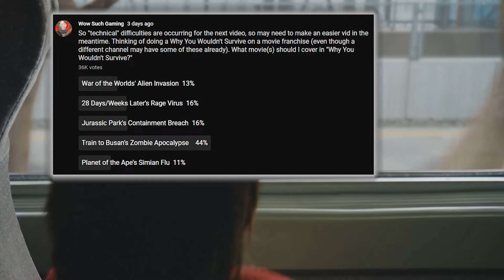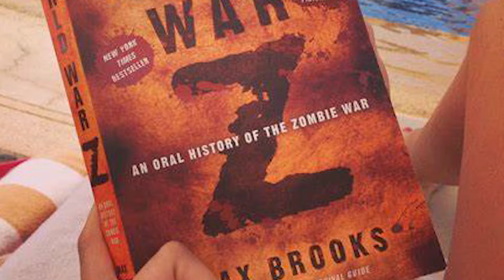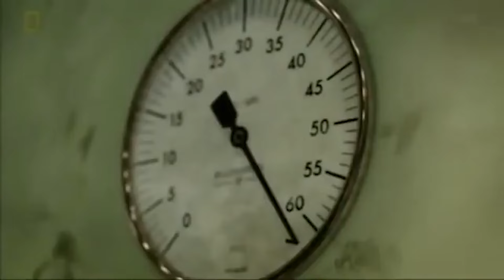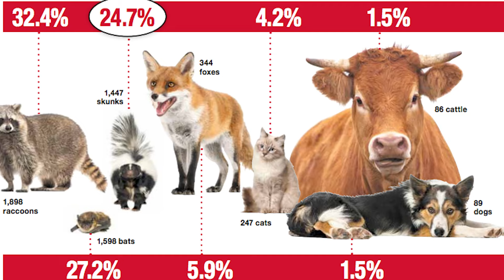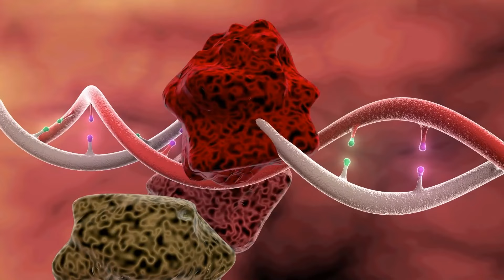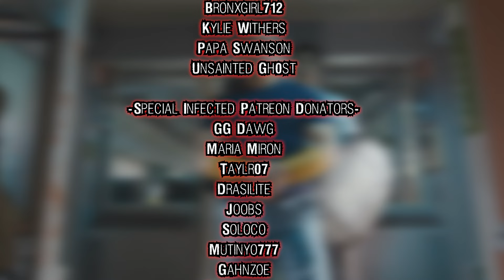Why You Wouldn't Survive Train to Busan's Zombie Apocalypse (Peninsula/Seoul Station)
The zombies of Train to Busan/Seoul Station/Peninsula are pretty darn fierce, so what are their origins and strengths/weaknesses and how does all that factor into you not surviving? Today we delve into the FIRST movie WYWS scenario and answer that question, even if someone already beat me to my idea.

BGM music from Train to Busan OST